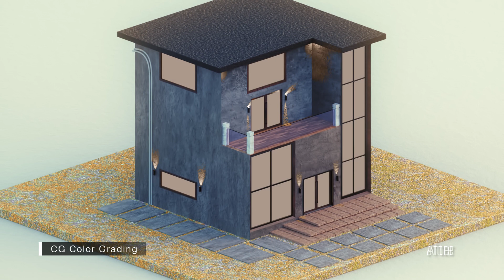Color Grading Demo Reel // Benjamin Buenconsejo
Good day! This is my color grading demo reel. All the clips that are in the video were from my personal and some client projects. I hope you like my demo reel. I also have my website linked here in the description.

Software used:
DaVinci Resolve Studio - video editing, color grading, sound design
DaVinci Resolve Fusion & Blender - VFX and compositing

I am also open to color grading your videos! Here are my contacts:

I am looking forward to working with you.